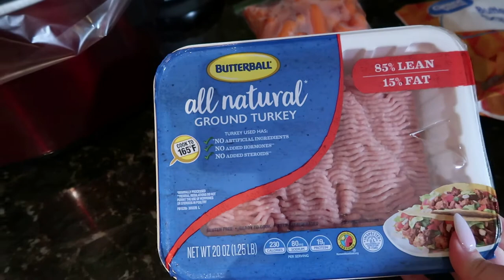Home Made Dog Food-golden retriever puppy/french bulldog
Depop Show: willowskye90